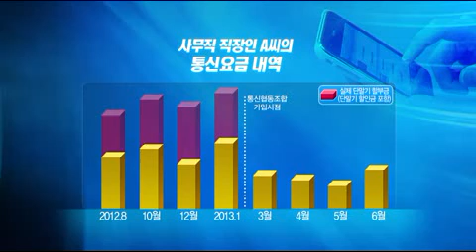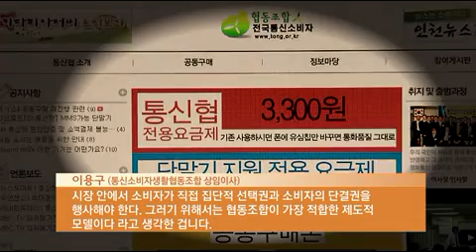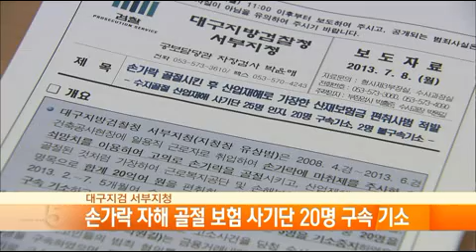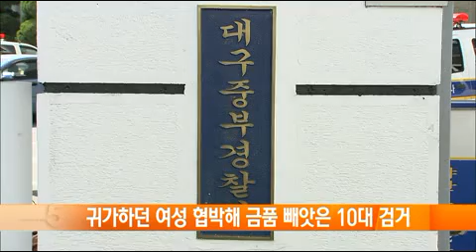2013.07.08 (월) 5시 이브닝뉴스 대구경북